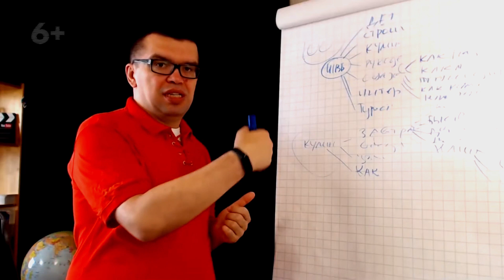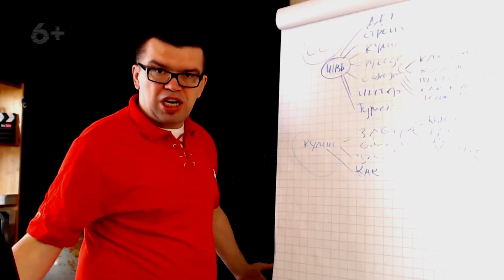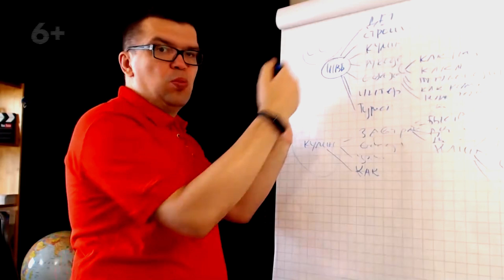Как сделать копию своего YouTube канала на английском языке и не потерять канал?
Хотите узнать как адаптировать контент-план под английскую версию на своем ютуб канале? Смотрите, что расскажет Александр Некрашевич о том, что стоит учесть при работе на своем канале с английской версией вашего видеоролика. Как правильно работать с англоязычным каналом?

Прокачивайте свои знания вместе с командой ведущих специалистов русскоязычного ютуб. С нами вы всегда сможете сделать свой канал доходным проще, быстрей и дешевле, так как мы даем самые лучшие советы для того, чтобы вы могли работать над своим каналом. Мы всегда рады новым друзьям на канале!

Ответ на вопрос участника клуба 100по100 "Как сделать копию своего YouTube канала на английском языке и не потерять канал?"